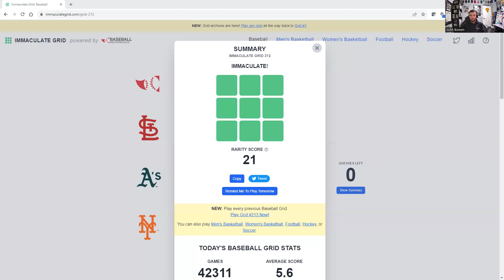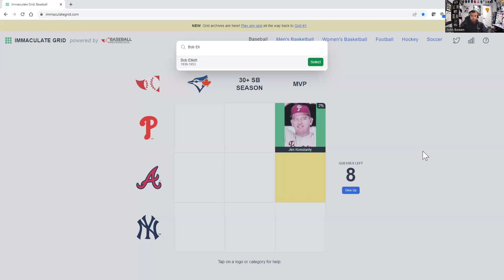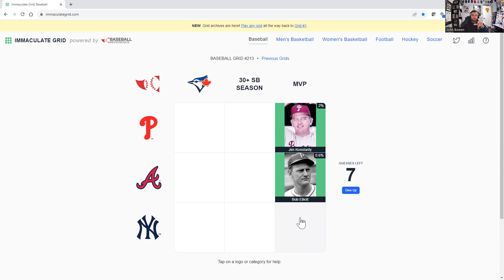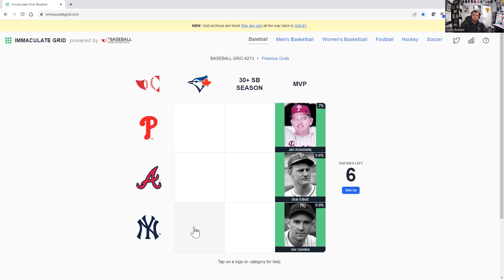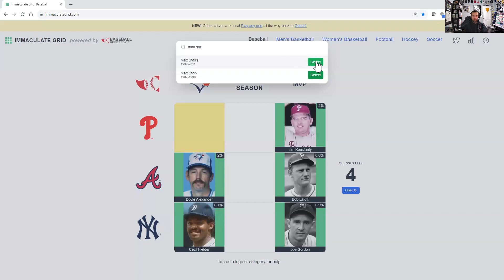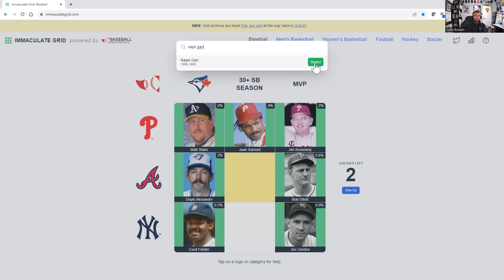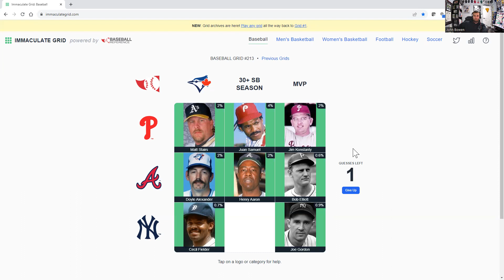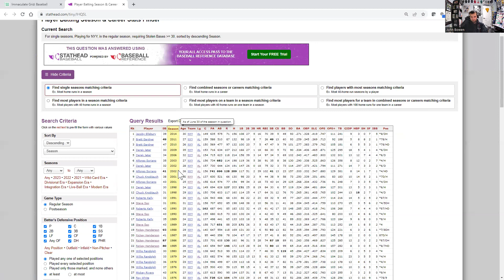Immaculate Grid #213 - Chasing the Rarity Score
(Spoilers!)